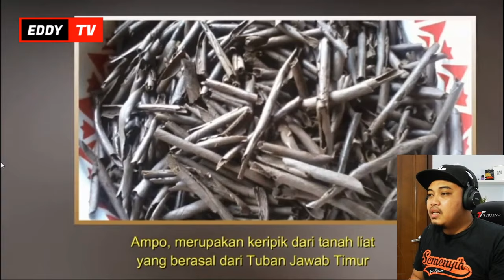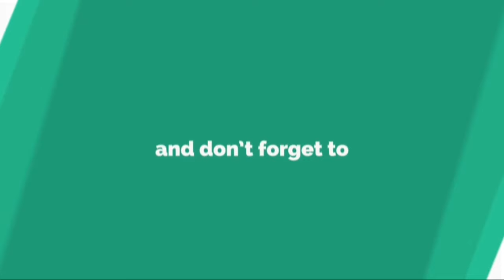SEREMM!!😱😱 Makanan Paling Unik dan Aneh di Indonesia?! Kalian Berani Coba?! || MALAYSIA REACTION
Assalamualaikum !! Hai Geng !! Kali ni aku buat video REACTION tentang Makanan Paling Unik dan Aneh di Indonesia..Kalian Berani Coba ??